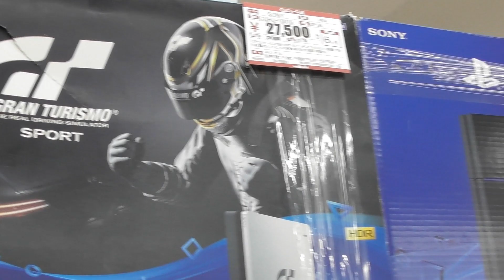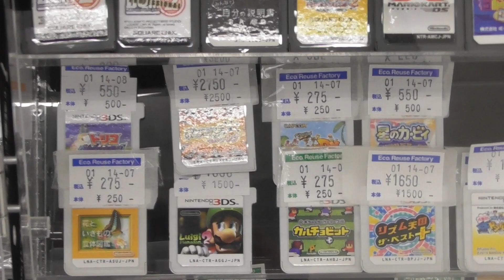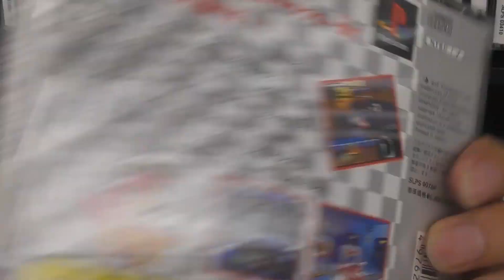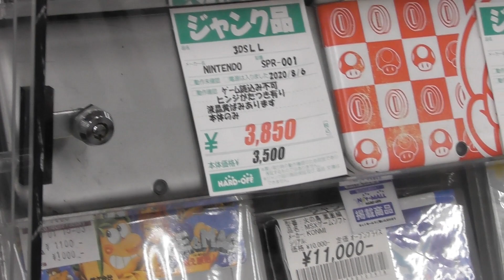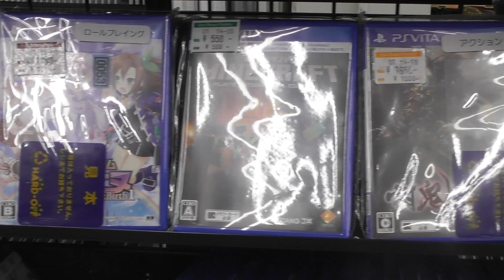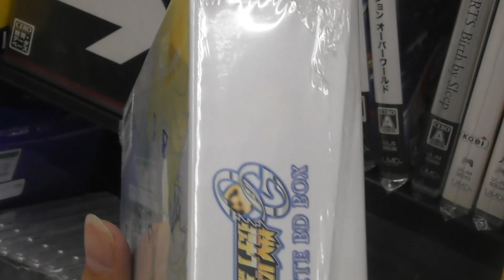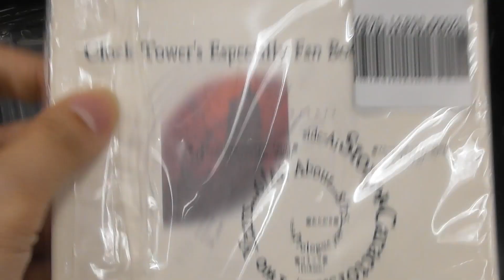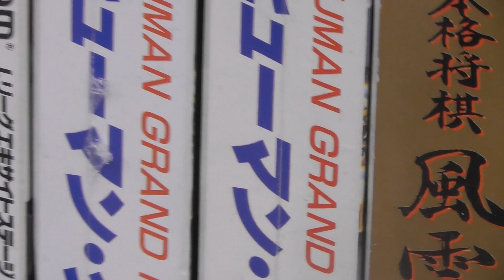【ハードオフ 店内撮影】品数凄すぎますΣ(･ω･ﾉ)ﾉ！大型店ならではの豊富なゲームの数々…。ハードオフ大阪門真店さんの店内撮影です(*^-^*)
今回はハードオフでの店内撮影動画です。

大阪府の門真店さんでの撮影です♪

撮影は兄です♪

撮影中の兄の気持ちなどを代弁してナレーションしています♪

どんなゲームが置いてあるんでしょうか(・・?

あのソフトが◯◯◯円？！

スーパーポテト昭和町店さんの店内撮影

スーパーポテト昭和町店さんの店内撮影動画

森こしかっぷーのLIVE配信↓

気ままにレトロゲームLIVE配信

森こしかっぷーのストリートファイター２とスーパーストリートファイター２に挑戦！

コッシーのドラえもんのび太の牧場物語 タコ牧場でがんばります！ チュートリアル編